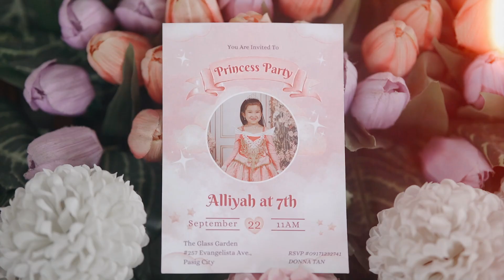2024 09 ALLIYAH 7TH BIRTHDAY SDE final